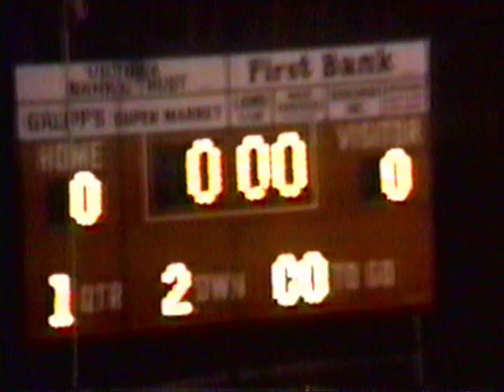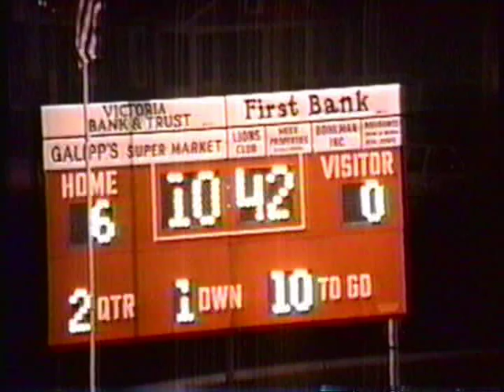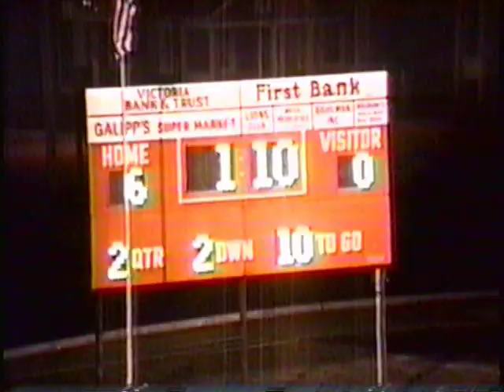1994 Schulenburg Shorthorns vs East Bernard regular season Part 2